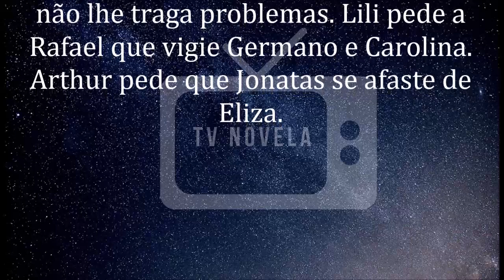🔷 Totalmente Demais 25/04/2020 | Capítulo 24 | 25 de Abril | Sabado | Resumo